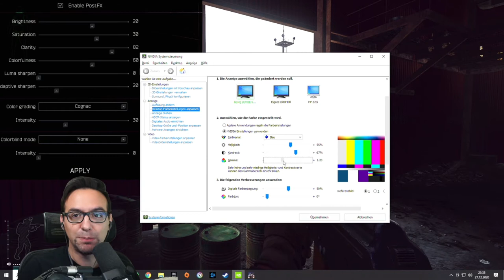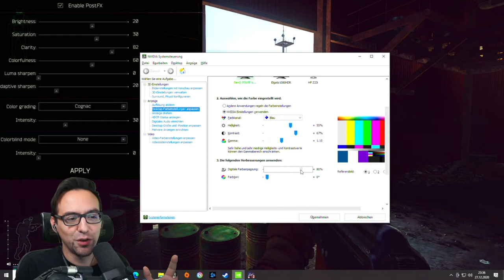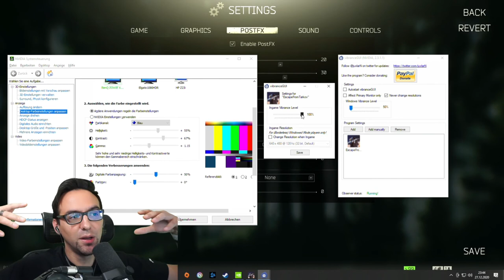[EFT] - Patch 12.9 - Best PostFX Settings vs Nvidia Filter bei Escape from Tarkov - by zeakzeric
Road to Partner: 1090% 10.9K/1K

Sind die EFT PostFX Settings schlechter als die Nvidia Settings bzw. was sind überhaupt die Möglichkeiten bei Escape from Tarkov das Bild über Nvidia einzustellen und welche Werte benutzt am am besten?